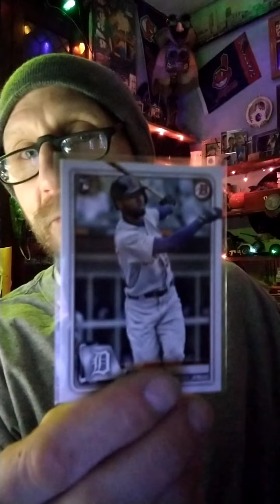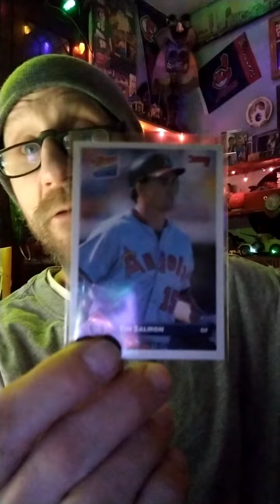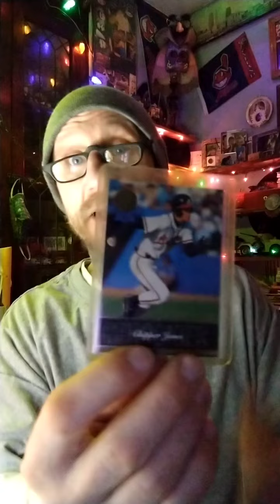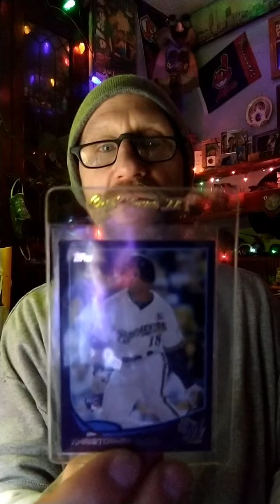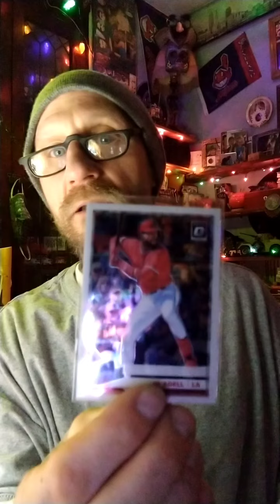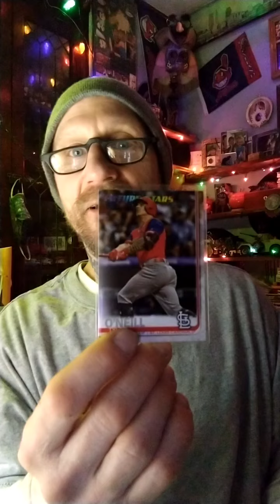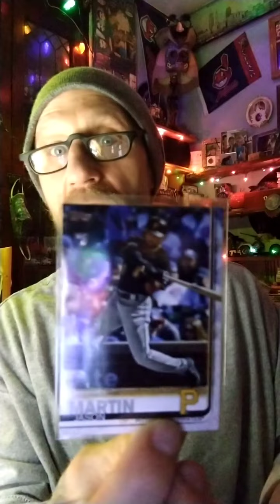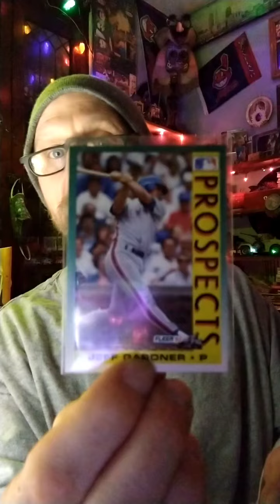#66) Baseball, Kingston & A Whole Bunch of "Nothing"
I go thru some Rookie Cards~✓ Beauty's..!!!